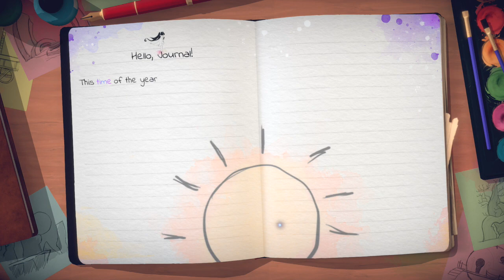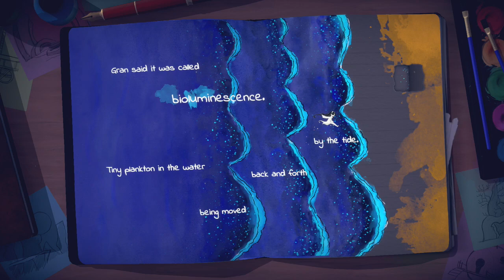Lost Beyond The Page Part 3